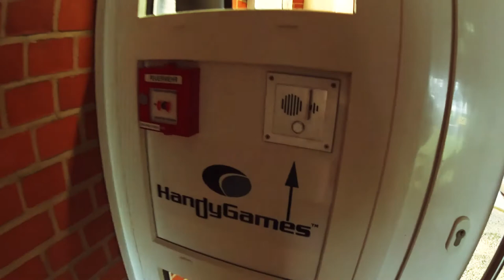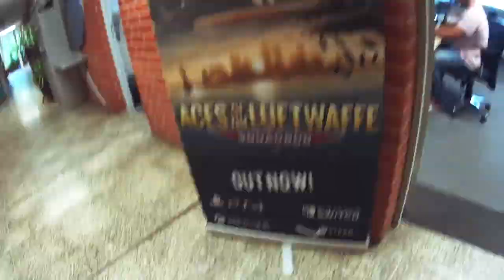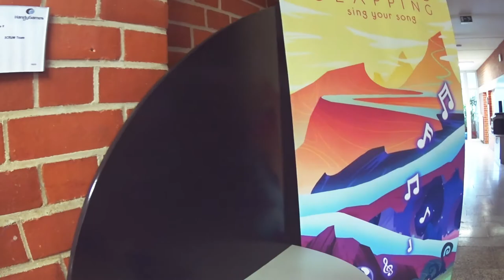HandyGames uncut - Office Tour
How many blonde guys in pink shirts can you count? ;)
Uncutted, time-lapsed office tour in our HandyGames HQ in Giebelstadt